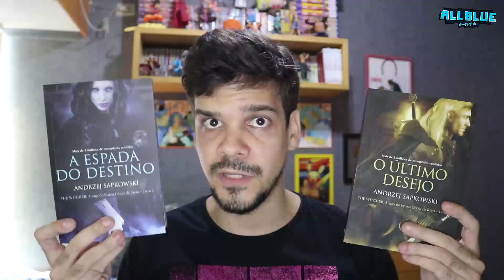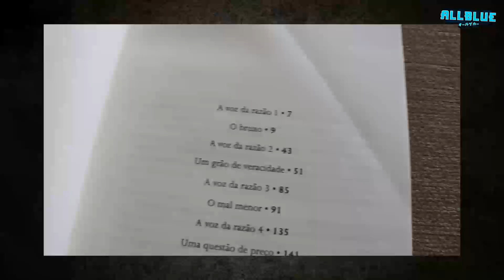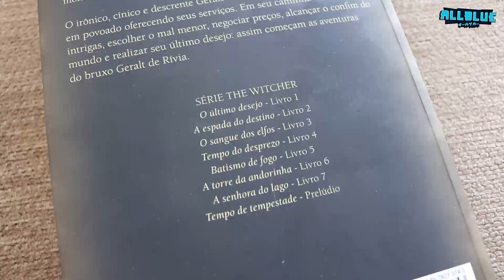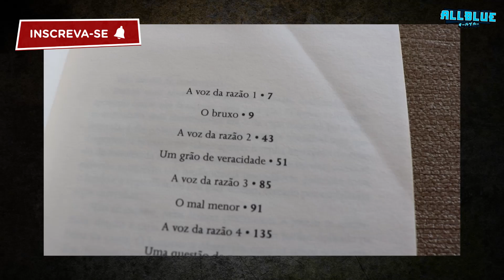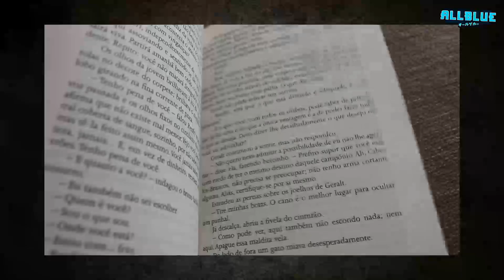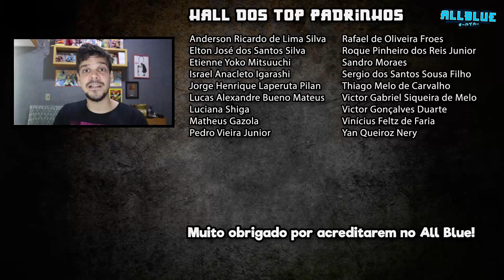THE WITCHER Livro 1 | O Último Desejo (Análise SEM Spoilers)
Análise de "O Último Desejo", 1º livro da série The Witcher.